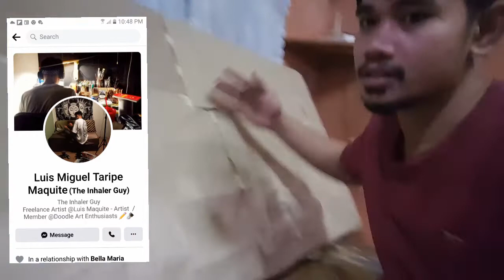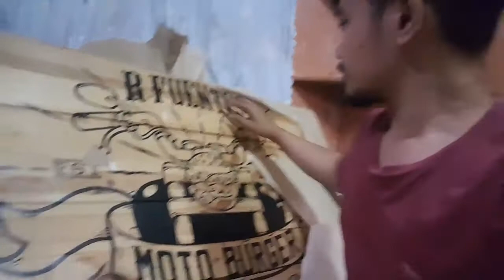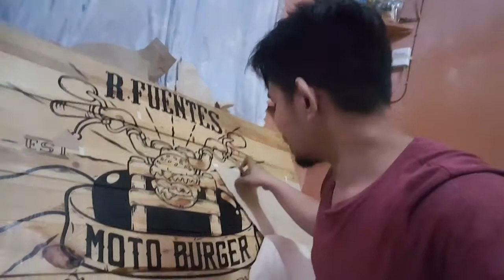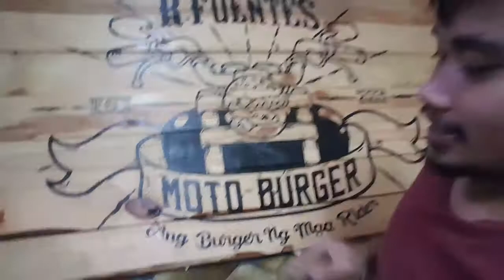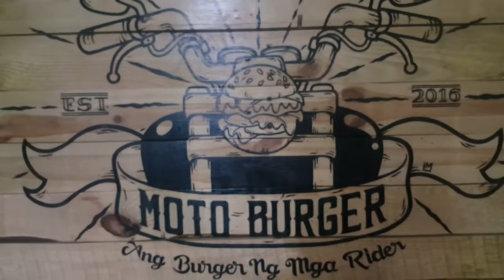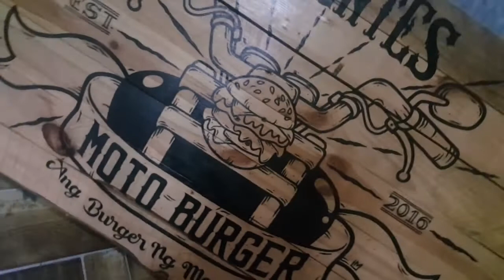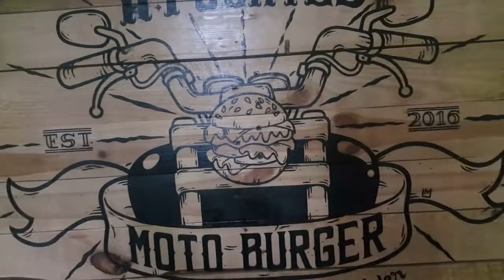UNBOXING the best Drawing ever for me!!" |bobet moto vlog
diaclaimer songs and background music are not mine. credit to owner.